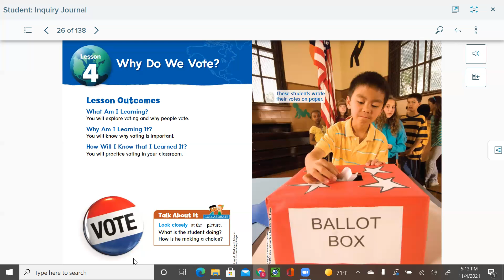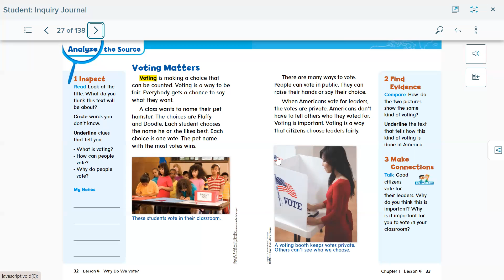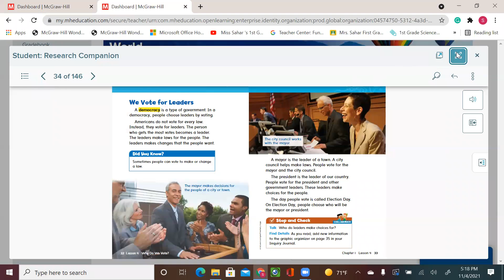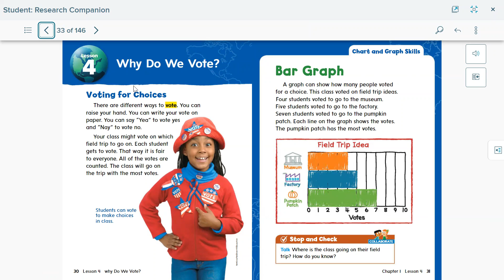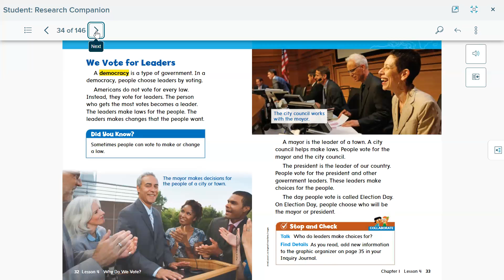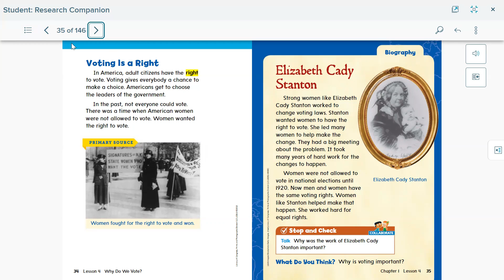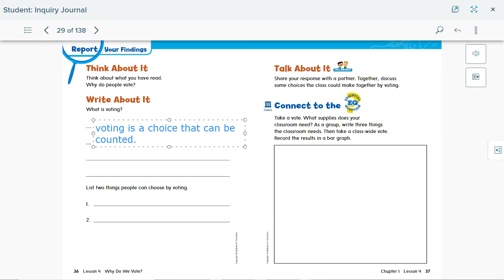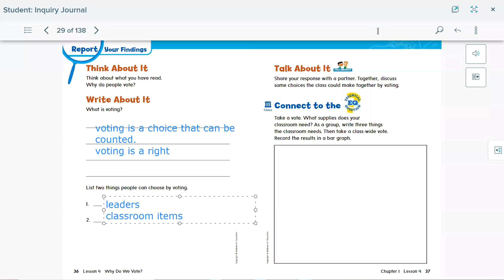Grade 1 Social Studies Chapter 1 Lesson 4